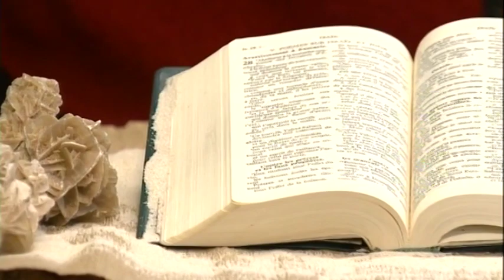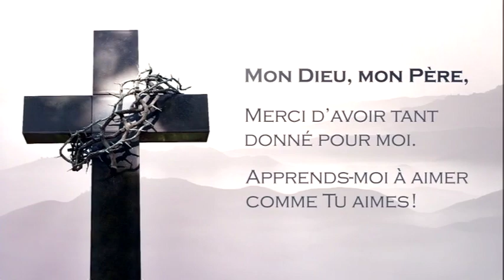Matins de Dieu - 08/03/14